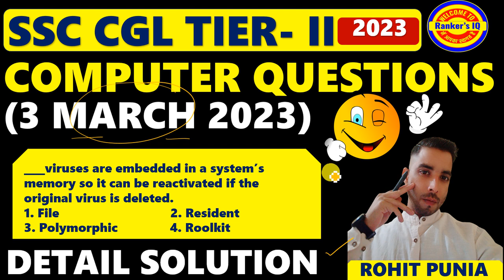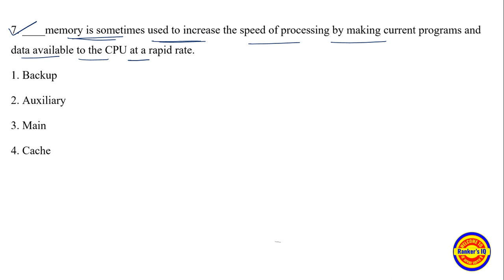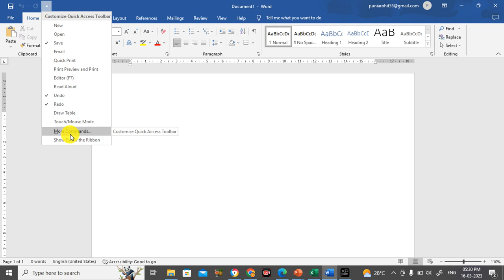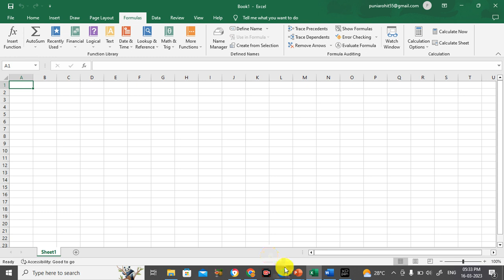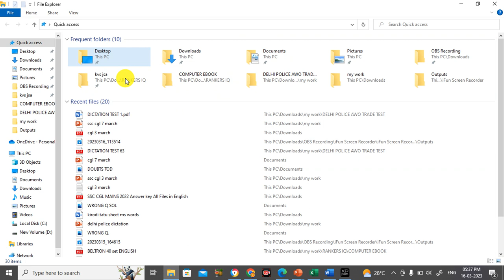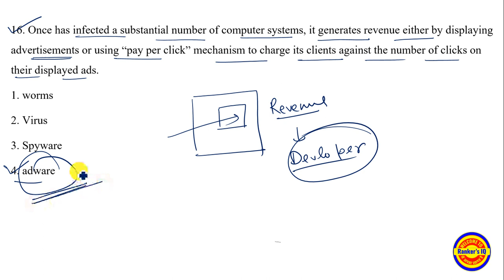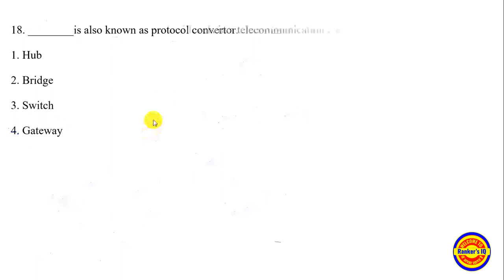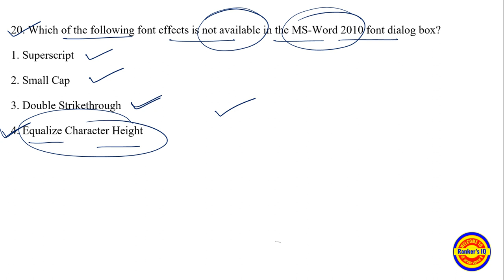SSC CGL Mains 3 MARCH 2023 COMPUTER QUESTIONS WITH DETAILED SOLUTION🤔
ssc cgl all shift computer questions
ssc chsl computer questions
ssc chsl tier 2 computer questions
ssc cgl computer previous year question paper
computer for ssc cgl 2023 mains
computer questions for ssc cgl mains 2023
important computer questions for ssc cgl mains
ssc cgl mains computer marathon
computer for ssc chsl mains
computer for delhi police constable 2023
computer class for delhi police constable 2023